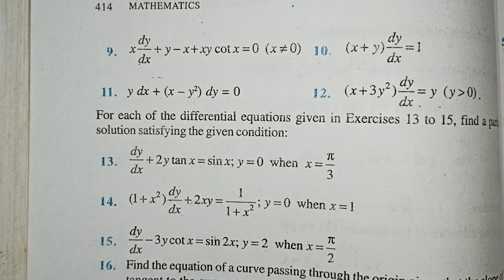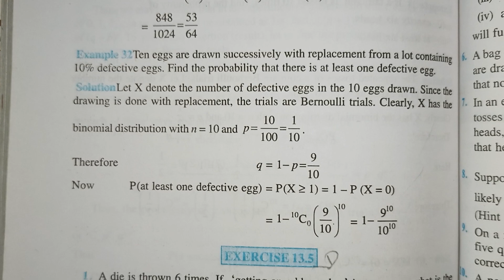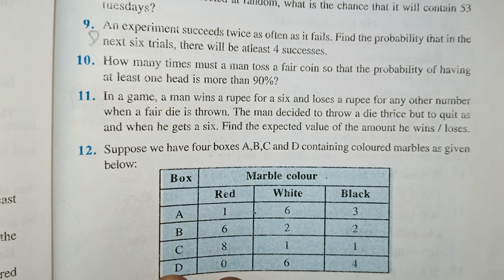CBSE Class 12 Maths Term 2 Study Plan In Tamil/Deleted portion/Weightage/Preparation Tips 2022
CBSE Class 12 Maths Term 2 Study Plan In Tamil/Deleted portion/Weightage/Preparation Tips in Tamil